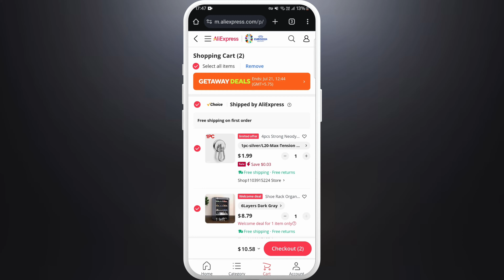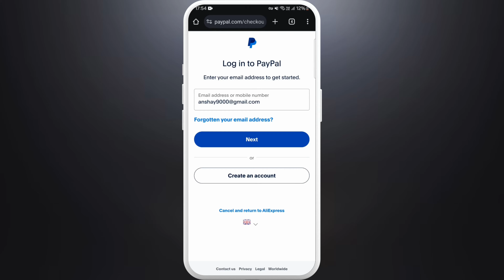How to Add PayPal to AliExpress 2024?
Welcome to our tutorial on how to add PayPal to AliExpress! Using PayPal for your purchases on AliExpress can offer added security and convenience for managing your transactions.

Join us as we walk you through the process of adding PayPal to AliExpress, making your shopping experience easier and more secure!